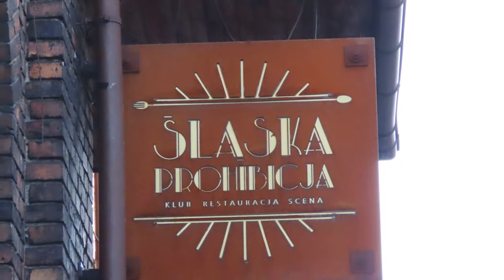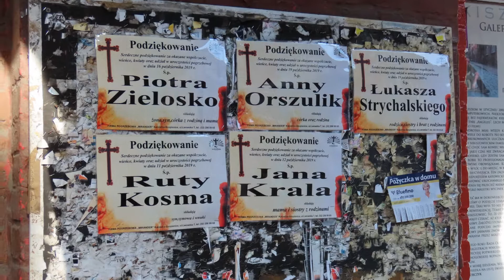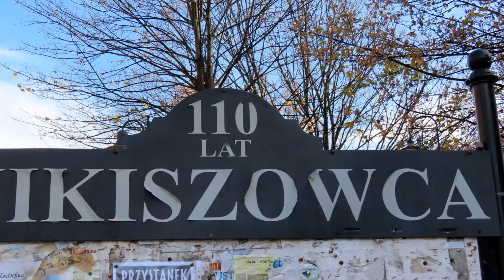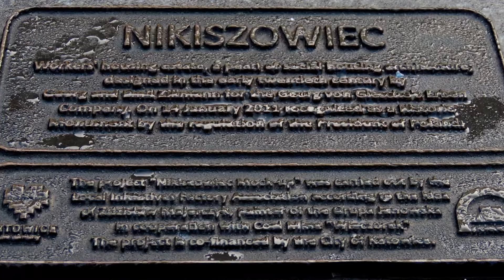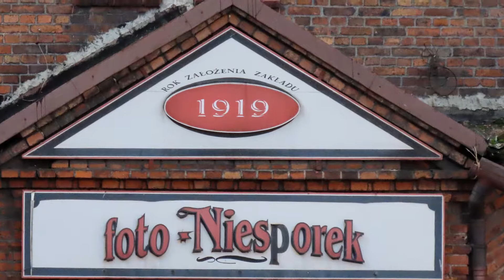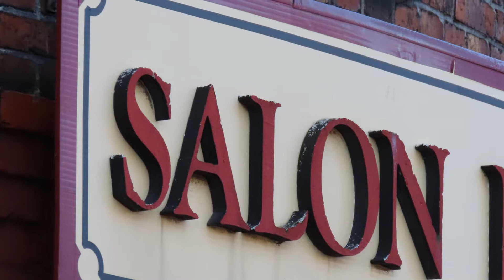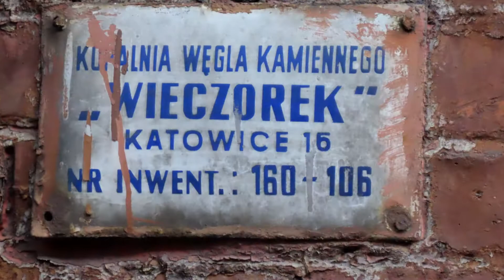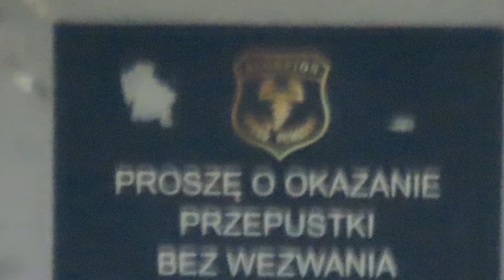NIKISZOWIEC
Nikiszowiec w dn. 21 październik 2019r.